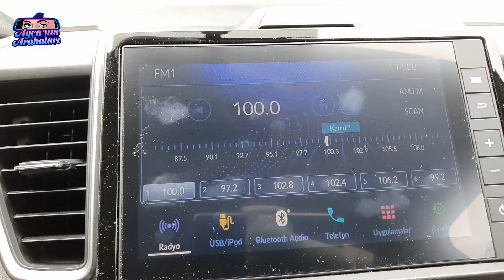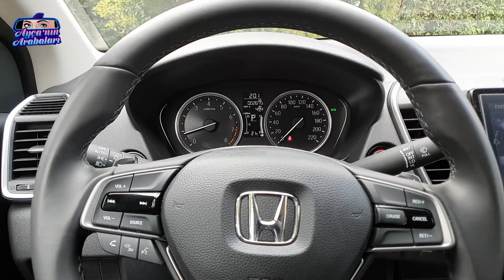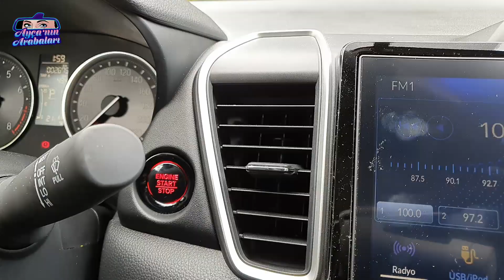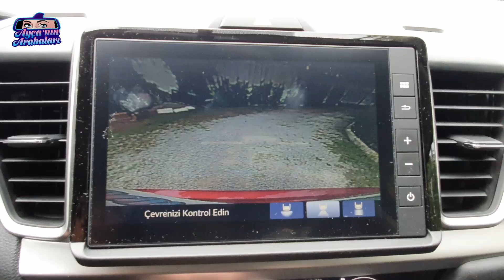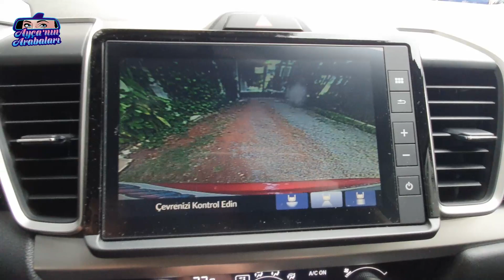Honda City | Test Sürüşü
Merhaba Arkadaşlar,
Honda City test sürüşü ile karşınızdayım. Keyifli seyirler dilerim.